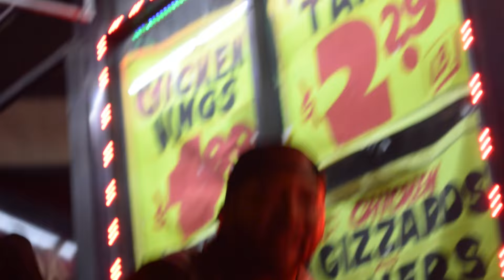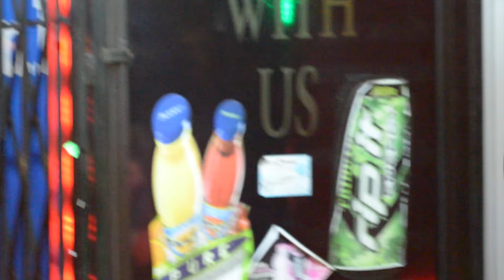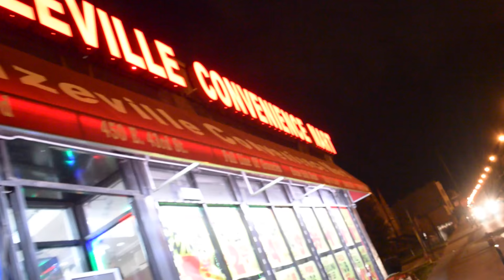Nate Dilla x Fox Montana brick building HD Official video shot by cshotz747@gmail com